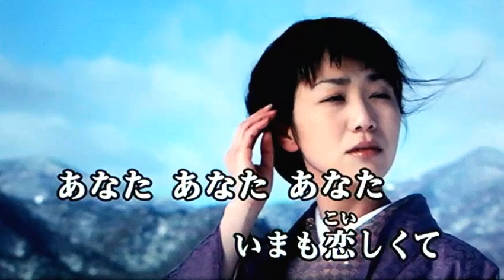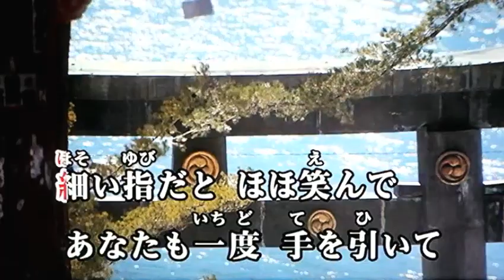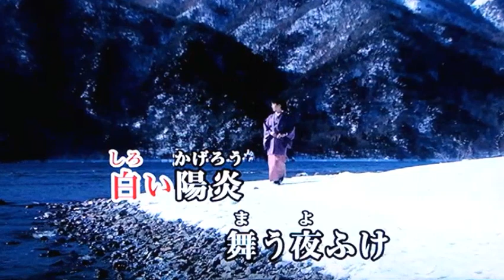カラオケ練習用「京都雪みれん (水森かおり)」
カラオケ練習用に編集して見ました。